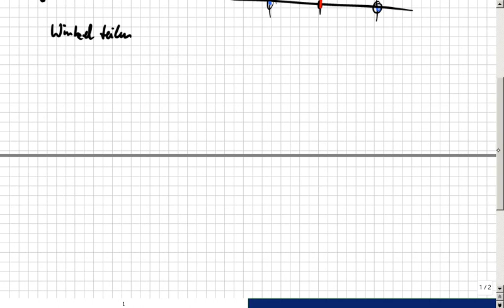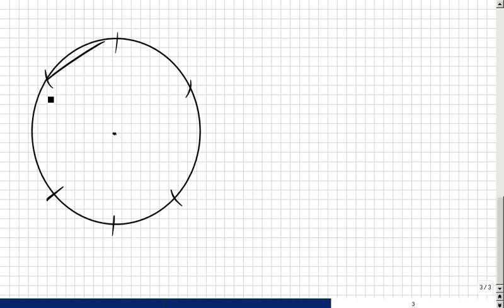Winkelhalbierende, Rechtecke, Quadrate, Dreiecke konstruieren (mit Zirkel)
Bitte, helfen Sie uns Endlich wieder (Sapere aude!) Geometrische Figuren zeichnen, das Lot fällen, Winkel teilen, Mittelsenkrechte, rechte Winkel, Parallelen mit Parallelverscheibung usw. ist das Thema.

Das klappte bisher überall auf der Welt, egal, ob in Deutschland, Österreich, Schweiz, Russland, China, Canada, oder genauer: Niedersachsen, Mecklenburg, usw. oder im Landkreis Rostock, Celle, spezieller: Hamburg, Berlin, Frankfurt, Düsseldorf, Hannover, Köln, München, Stuttgart, Wien, New York… Das ist so leicht, dass es manchmal auch Schüler selbst erklären, weil sie es können, OBWOHL sie keine Streber sind, sondern Mathe-Anfänger. :zzzzz_intern 07 2017_03_02